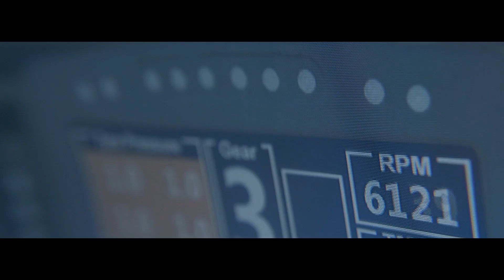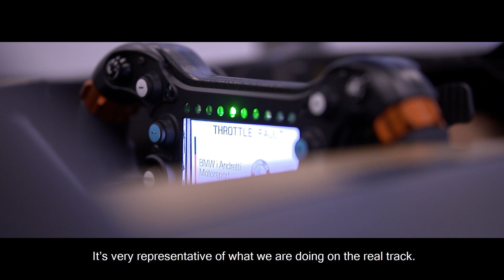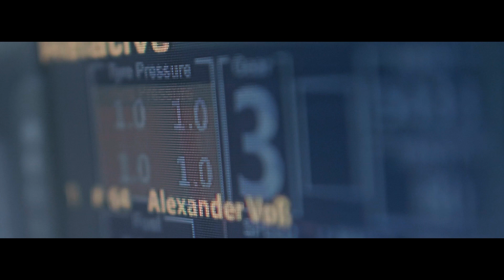THE FOUR DIMENSIONS OF BMW SIM - BMW SIM MOTORSPORT.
High-performing simulators play a major role for the BMW Group – be it in the development of series models or new race cars at BMW Motorsport. For BMW works drivers, sim racing offers an additional benefit for their race preparations, while professional sim stars are living their dream with sim racing being their passion.

Find out what simulators are used for from four exciting perspectives. Learn more about the FOUR DIMENSIONS OF BMW SIM.